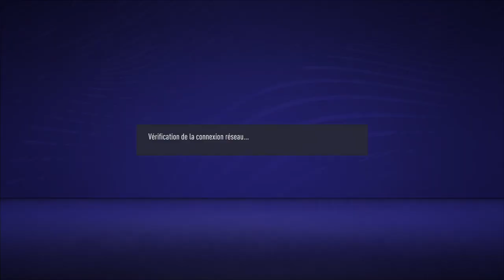COMMENT AVOIR L'ALGERIE SUR FIFA 21